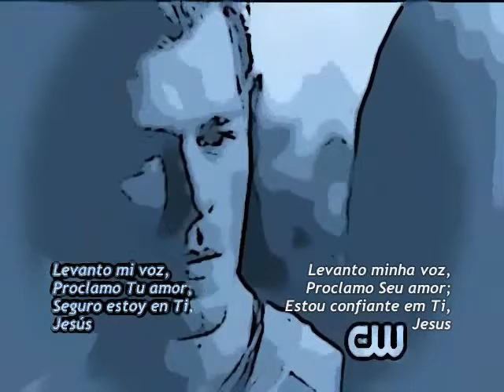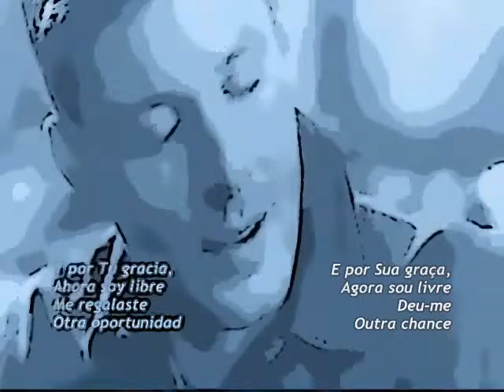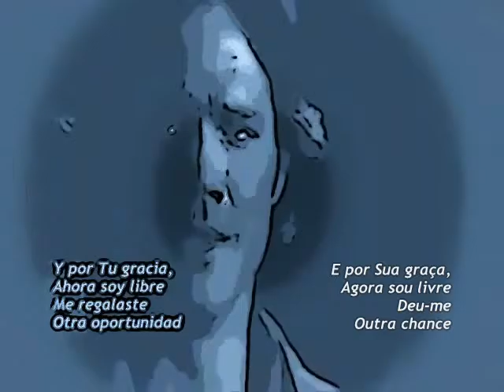Otra oportunidad (Versión acústica)- Twice